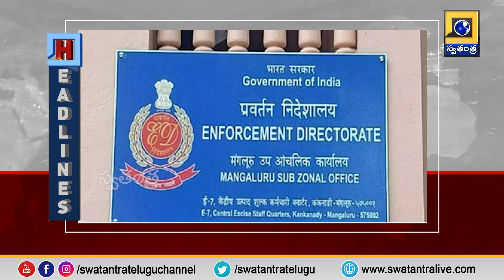Swatantra News @ 10 AM Headlines | 15-05-2023 | Swatantra TV